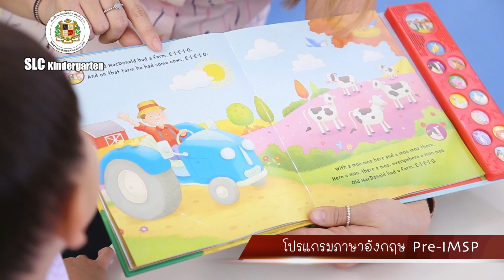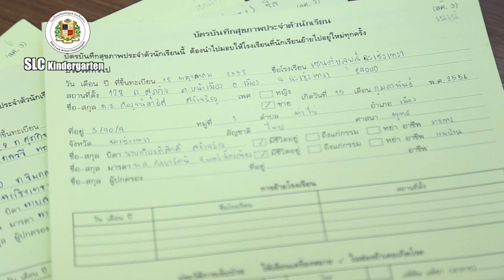Welcome to SLC Kindergarten